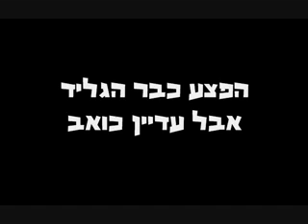LioR - Menavtim Et Haderech ליאור - מנווטים את הדרך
ליאור - מנווטים את הדרך